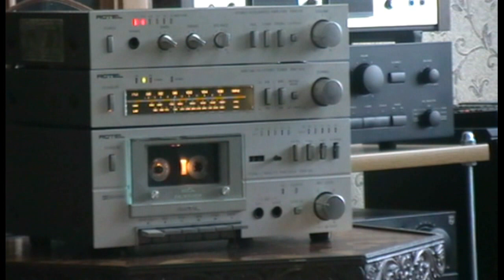rotel minisystem hi fi